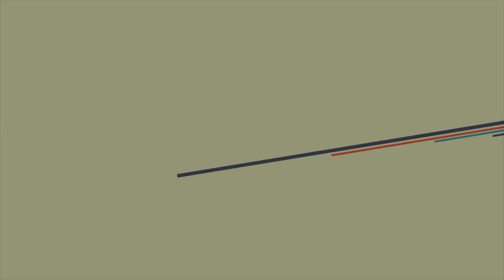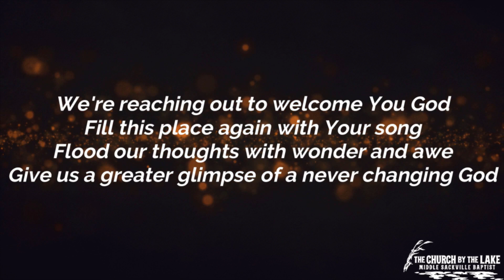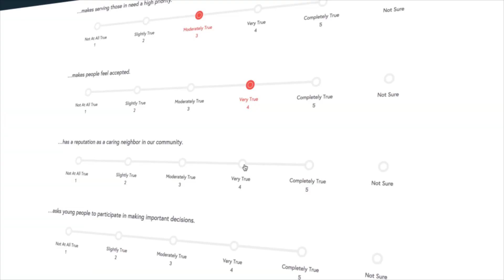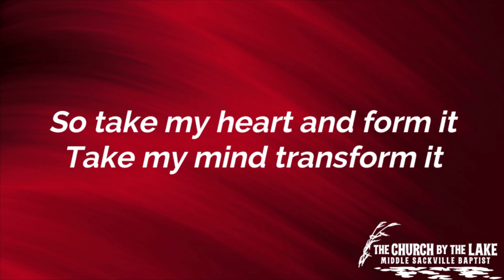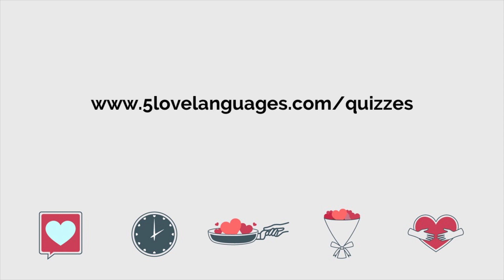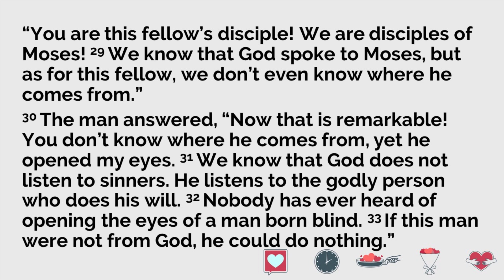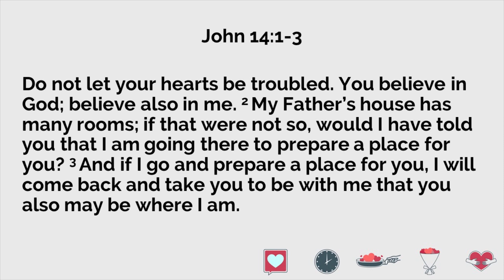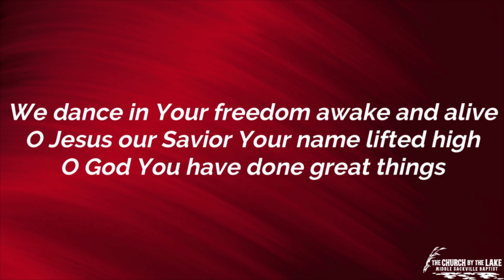Online Service - August 30, 2020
Thanks for joining us! Fill out our online connection card

Middle Sackville Baptist Church AKA "The Church by the Lake"
Sackville, New Brunswick